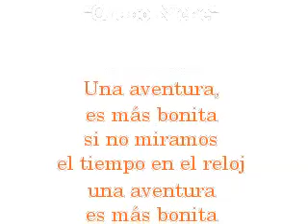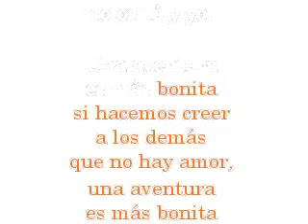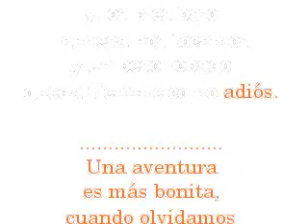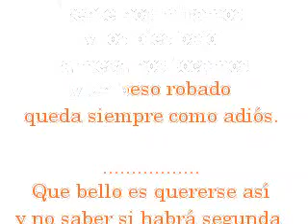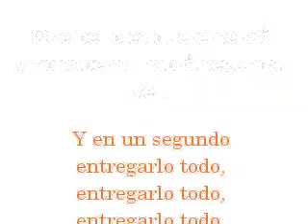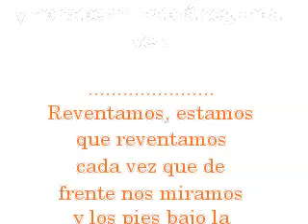Una Aventura siempre son bonitas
Learn How to Post, Videos and Get Paid for Doing it..Leave your Best possible email